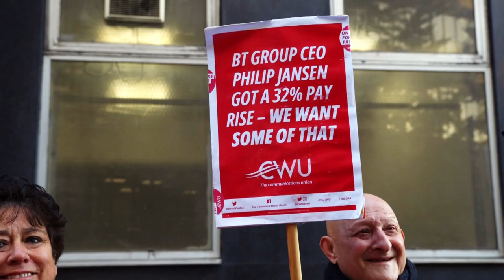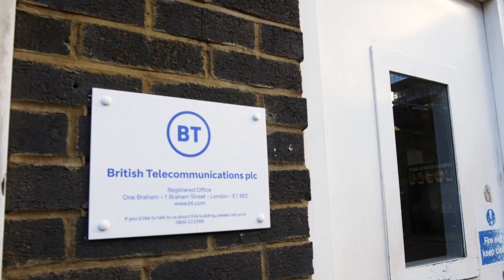BT strike: CEO gets 32% pay rise, workers get food banks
The BT strike entered its fifth day with 999 call handlers joining the action for a decent pay rise. BT have responded to the real difficulties they're having on low wages by putting FOOD BANKS in the call centres - while the CEO awards himself a 32% pay rise and pays out £700 million to share holders.

BT are also lying when they say the pay rise (imposed, not negotiated) is 8% - only one person has actually got 8%, while for most it's 3-4%. With inflation running at double figures and set to rise further, this is effectively a pay cut.

This is typical of many disputes taking off at the moment - key workers who risked their health to keep the country running during the pandemic are getting shafted while their greedy bosses are coining it in. Well, enough is enough - as they say in the video, it's time for a national strike with everyone striking together.

Next strikes are on Monday October 10th, Thursday October 20th and Monday October 24th - visiting the picket lines gives the workers a real lift. Pickets start at 7am and you can find a full list of locations